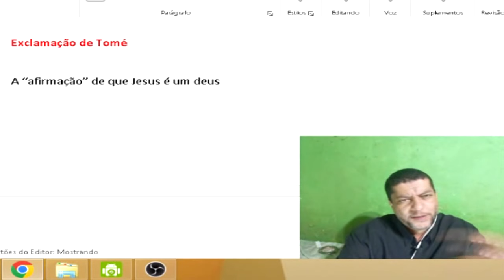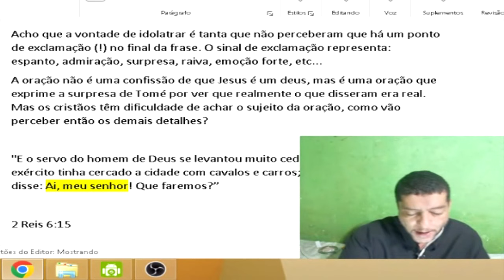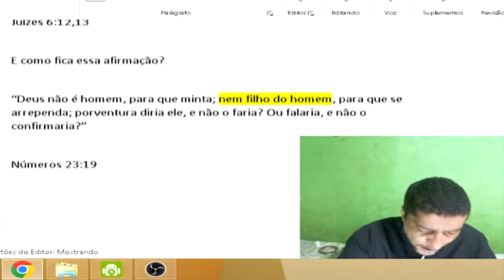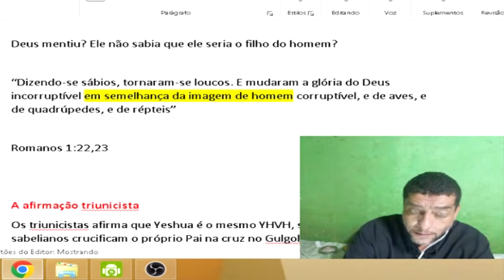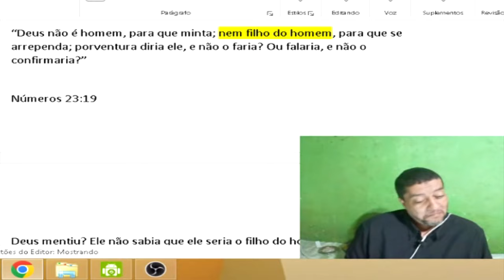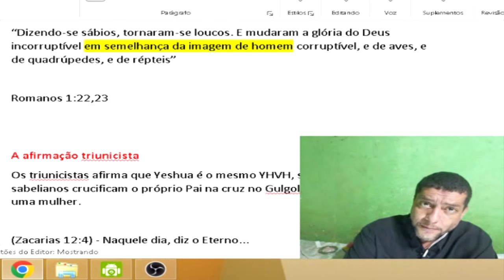6- Tomé disse que Jesus é Deus?